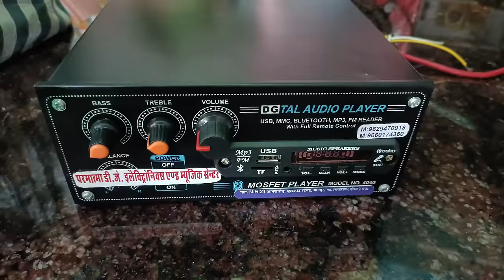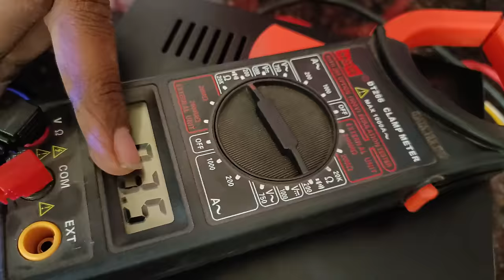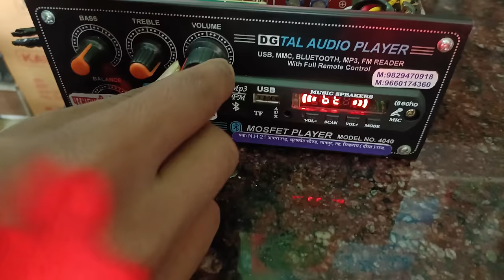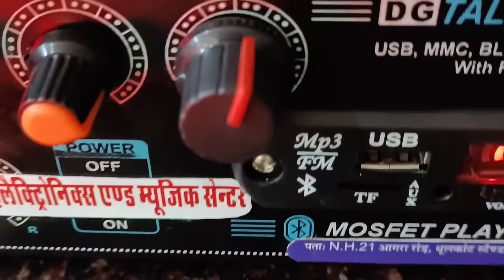high power amplifier // class d amplifier 500 watt // Dc amplifier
10inch speaker

class a amplifier
class a audio power amplifier
zxx 2400.1 d
max98357
zxx 1800.1 d
zxx 3200.1 d amplifier
zxx 1200.1 d
zxx 2400.1 d amplifier
max98357a
data sheet pam 8610
best class d amplifier
good class d amplifier
best amplifier class d
class d amplifier best
good class d amp
class a amplifier
zxx 2400.1 d
zxx 1800.1 d
zxx 1200.1 d
class b power amplifier
class c power amplifier
inverting amplifier
class b amplifier
class ab power amplifier
ce amplifier
single stage amplifier
ota amplifier
behringer epq304
isolation amplifier
ac amplifier
high power amplifier
small signal amplifier
lna amplifier
class a amplifier
class a power amplifier
jfet amplifier
fet amplifier
ca20 amplifier
mt1601 amplifier price
dynatech v7000
rf amplifier
rf power amplifier
instrumentation amplifier
lab gruppen amplifier
gan amplifier
amp pro
zxx 2400.1 d
aerons amplifier
dynatech v7000 price
voltage amplifier
stranger 4k amplifier price
zxx 1200.1 d
feedback amplifier
optical amplifier
ad549
max98357a
lm324n
kia carens audio system
boston audio car speakers
head units
car sound system shop near me
car stereo fitting near me
car audio fitting near me
car radio fitters near me
car radio fitted near me
car stereo fitted near me
car speaker installation near me
audio sound shop
car stereo installation near me
car sound system installation near me
auto audio installation near me
auto speaker installation near me
car cd player installation near me
auto radio installers near me
car radio installment near me
car stereo and installation near me
best class d monoblock amp
9007cr53b2
amp class
tpa3255 amp
class d audio amplifier ic
class d amp ic
best class d amplifier for car
high end class d amplifier
best class d amp
rf booster amplifier
antenna booster
antenna amplifier booster
aerial amplifier booster
antenna enhancer
amplifier signal booster
indoor signal booster
dish signal booster
fm signal booster for home stereo
s band high power amplifier
high power amplifier rf
high power hf amplifier
high power amplifier
high power amp
amplifier high power
high frequency rf amplifier
lm3886 tf
lm3886 original ic
lm3886
lm3886 ic
high power amplifier ic
lm3886 ic original
tda7294 max voltage
medha dj plus pbt 501
high watt amplifier
high wattage amp
medha amplifier 700 watt price
high power rf amplifier
high watt amp
high watt amps
ahuja 250 watt booster amplifier price
high power amplifier
high power amp
amplifier high power
power rf amplifier
gan amplifiers
lm3886 tf
lm3886 original ic
lm3886
lm3886 ic
high power audio amplifier ic
lm3886 audio amplifier
lm3886 ic original
high watt amplifier
high wattage amp